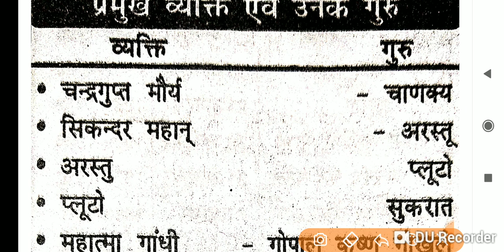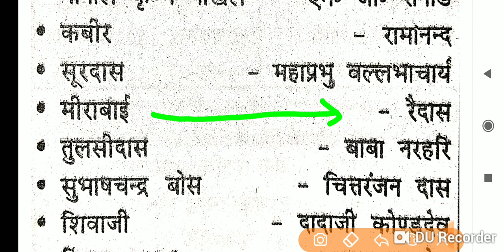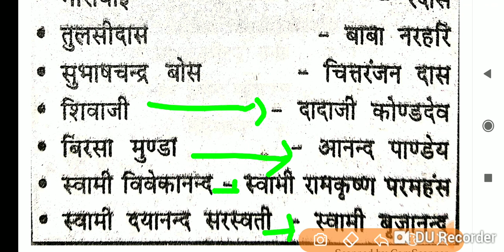बिहार दारोगा क्रैश कोर्स पार्ट 3